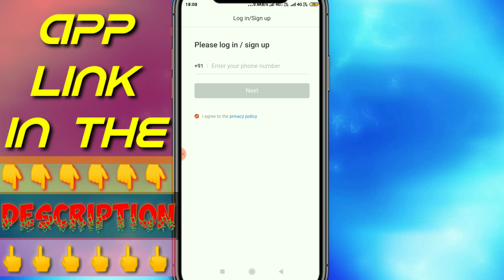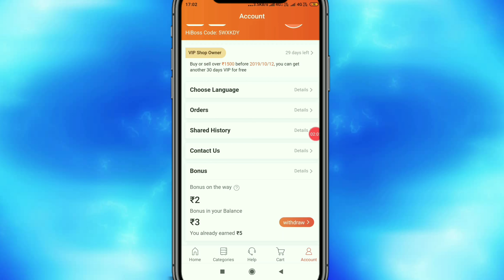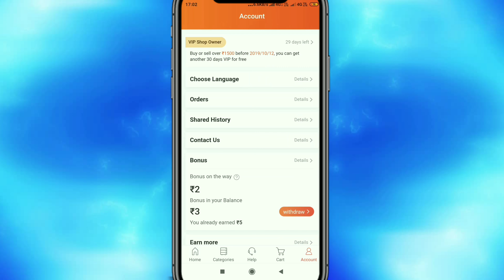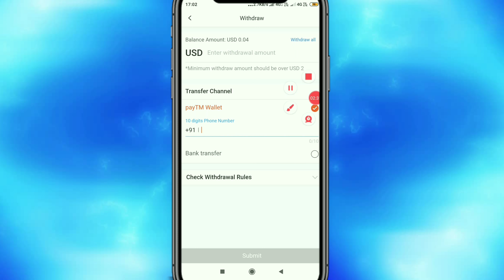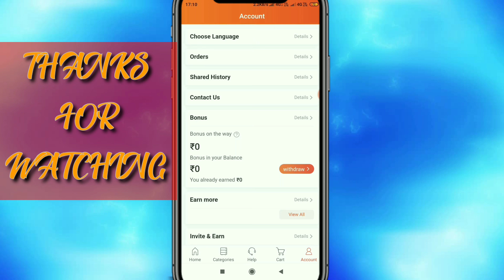New Today 2$ 2$ 2$ Paytm Add Money Script | by vm tech in hindi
Hi friends
My name is vishal maurya

GUYS PLEASE LIKE TARGET COMPLETE KAR DENA

Refer code-5WXKDY
Script link-

Guys Jo bonus of the way ke rupye hain vo 2 din ke baad bonus in you balance main aa jayenge

App telegram par unlimited loot search kar sakte hain agar link work na kare

Guys agar aap mere telegram ko join kar pin kar denge to aap sabse pehle lifafa ka fyada pa sakte hain

Confluence app refer code-GNDZZ00456

अगर आप अभी तक इस app के बारे में नही जानते थे तो मेरे लिंक से डाउनलोड कर करना ,अगर आप मेरी लिंक से डाउनलोड करते हैं तो आपको sign up बोनस मिल जाएगा

Guys mere telegram ko join kar lijiyega , telegram par lifafa aate rahte hain

And Most Important - Share The Video

1 Share = 1 Support :(
1 Share takes only 10 Second. So Please Do it. :)

Your Quarries-

Paytm 2$ Add Money Script

Earn 10000₹ Daily Paytm

Paytm New Add Money Script

Today New Add Money Script

New Today 2$ 2$ 2$ Paytm Add Money Script

1Click = 2$ Paytm Script

Instant 2$ In Paytm

add free ₹1000 giftcard

Earn 10000₹ Instant Paytm By Script

Hiboss refer script

hiboss app refer script

hiboss online refer script